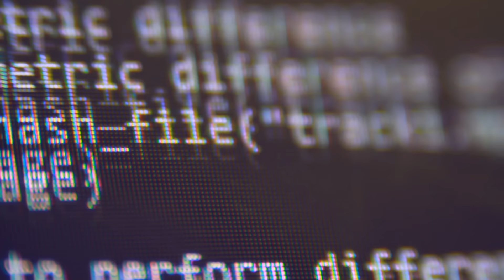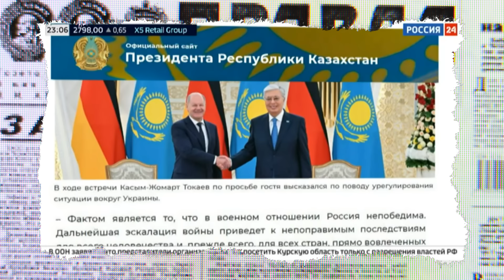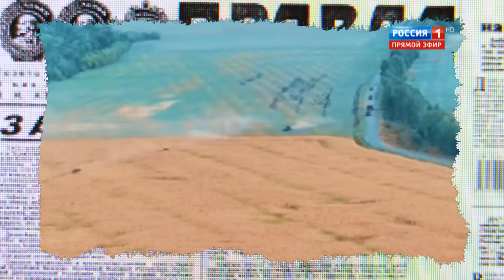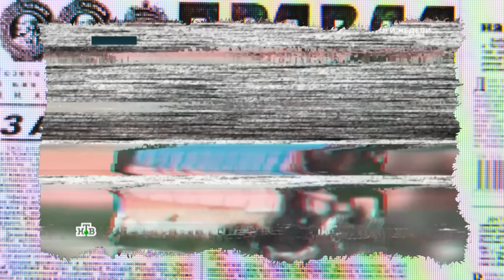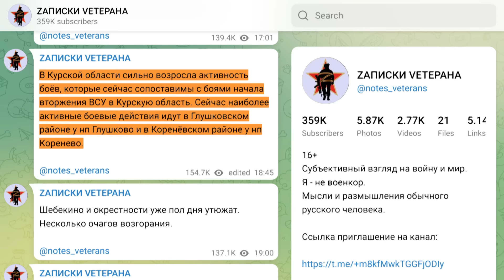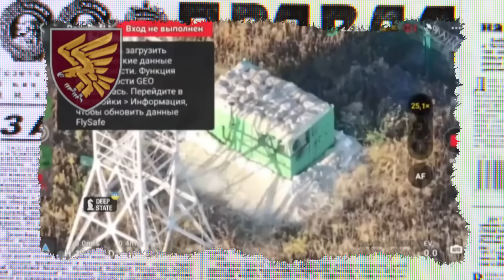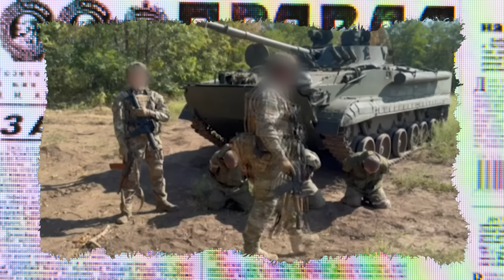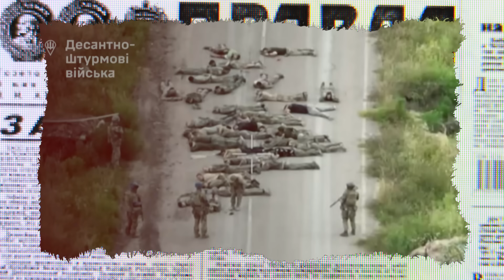УДАРІВ по Росії БУДЕ БІЛЬШЕ! Алаудінов в ІСТЕРИЦІ! Казахстан: Токаєв шокував | Антизомбі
Цього тижня всю нашу базу НАТО в Естонії не сказати, щоби шокувала…. Але трохи напружила заява президента Казахстану Токаєва.
Послухайте самі...Що тут скажеш? Нічого приємнішого бункерний дід із прізвищем на П напевно не чув, як мінімум декілька років...
Але час іде, а помітних успіхів якось не спостерігається.
Тут занервував уже сам Лапті, зганяючи злість то на російських воїнкорів, то на кадировців, що здалися в полон. А гості із сонячної Чечні на Курщині здаються в полон пачками.

Технології обману, зомбування та відверті маніпуляції російської пропаганди. Вже багато років Антизомбі – це проєкт, який об'єктивно, іноді жорстко та часто із сарказмом викриває роботу кремлівських ЗМІ.